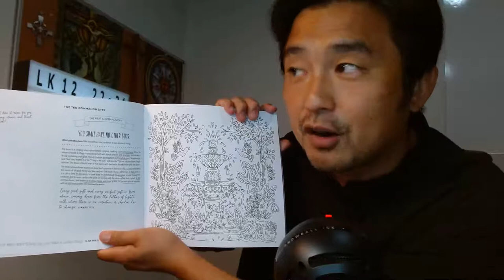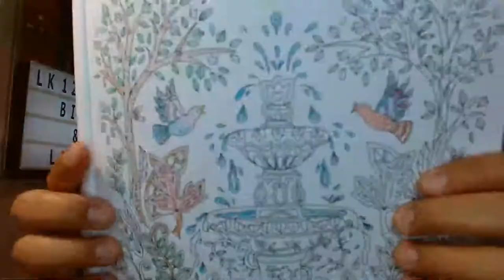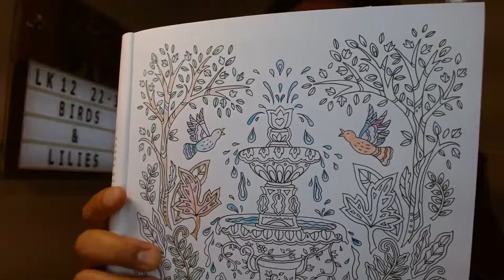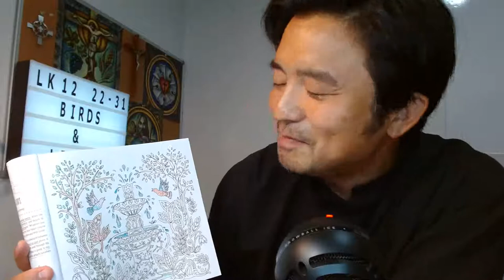Illuminated Catechism: First Commandment "The Source"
6/3/2022 ~ The Illuminated Catechism

The First Commandment: "The Source"

Visit our web site to learn more about Faith Lutheran Church. Watch View past worship services, sermons, bible studies, and devotions.

Faith Lutheran Church is part of the Lutheran Church, Missouri Synod (LCMS) located in Moorpark, California.

__:data:__eyJ0aXRsZSI6IlRoZSBJbGx1bWluYXRlZCBDYXRlY2hpc206IFRoZSBTb3VyY2UiLCJzdWJ0aXRsZSI6IlRoZSBGaXJzdCBDb21tYW5kbWVudCB+oEx1a2UgMTI6MjItMzEiLCJsaW5rIjoiaHR0cHM6Ly95b3V0dWJlLmNvbS9wbGF5bGlzdD9saXN0PVBMRURqSkNkWGcxRUxJemJEOWpseXhJQ1FsaXc0aXFiY0giLCJsaW5rdGV4dCI6IlRoZSBJbGx1bWluYXRlZCBDYXRlY2hpc20gUGxheWxpc3QiLCJkYXRlIjoiMjAyMi0wNi0wM1QxNDowMDowMC0wNzowMCJ9__